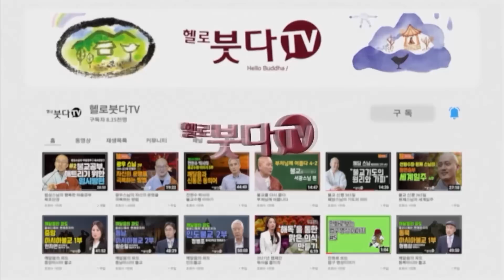우리네 인생 평생 내 것 만드는데 허비하다 죽네요 | 법상스님의 📌 달마혈맥론 통합 15회 📌 | 깨달음 영성 해탈 심리상담 우주 존재 불교 | 법상스님의 행복한 마음공부